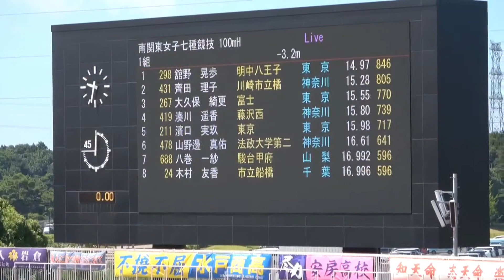女子 7種競技100mH 1組・2組 南関東大会 R01